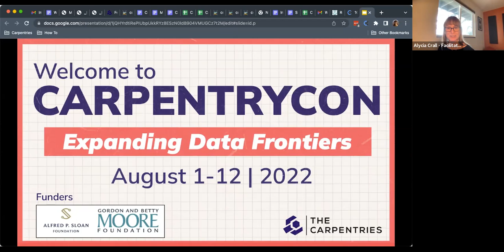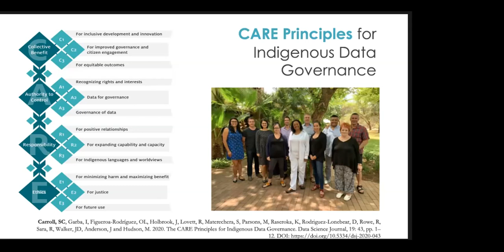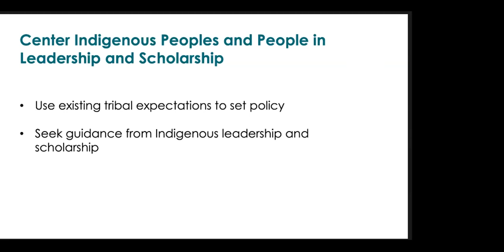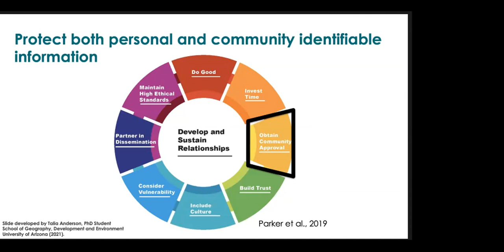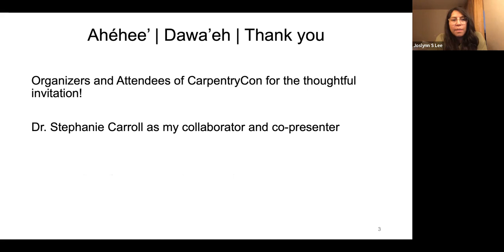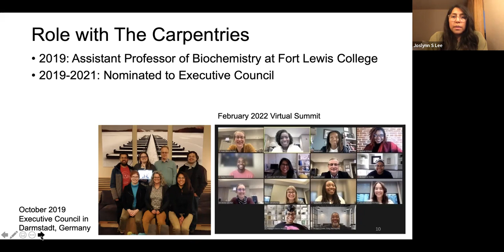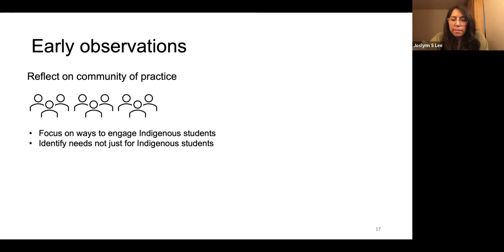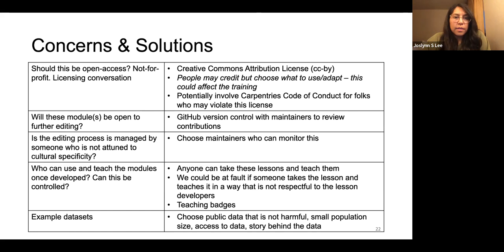CarpentryCon 2022: Keynote Panel - The CARE Principles for Indigenous Data Governance (EN)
PANELISTS
Dr. Stephanie Russo Carroll, University of Arizona
Dr. Joslynn Lee, Fort Lewis College

ABSTRACT

The FAIR Principles were published in 2016 to provide guidelines for optimizing the reuse of data by making it more findable, accessible, interoperable, and reusable. In 2020, the CARE Principles for Indigenous Data Governance were formally published to provide additional people- and purpose- centric guidelines to apply to data in tandem with the data-centric FAIR guidelines. These principles ensure collective benefit for Indigenous Peoples, that Indigenous Peoples have authority to control and govern their data, that data users understand their responsibility to nurture respectful relationships with Indigenous Peoples from whom data originate, and that data users apply ethics in data practices through representation and participation of Indigenous Peoples.

The CARE Principles provide a process to address the tension that can exist when practising open science while seeking to respect Indigenous data sovereignty and governance. Within The Carpentries, a fully open community may conflict with our values of “inclusive of all,” “community collaboration,” and “strength through diversity” if we are not actively promoting and applying the CARE Principles alongside the FAIR Principles in all that we do. This panel will include an overview of the CARE principles from authors of the publication, examples of its application, and will include discussion around how the community can effectively facilitate the adoption and application of these principles within The Carpentries and across the open science community. The intended audience for the session is all members of The Carpentries and adjacent communities where awareness and application of these principles can have significant impacts at a global scale.